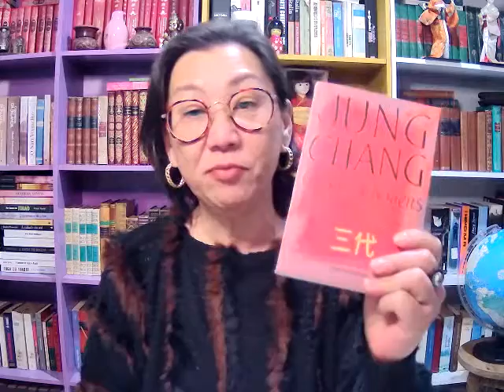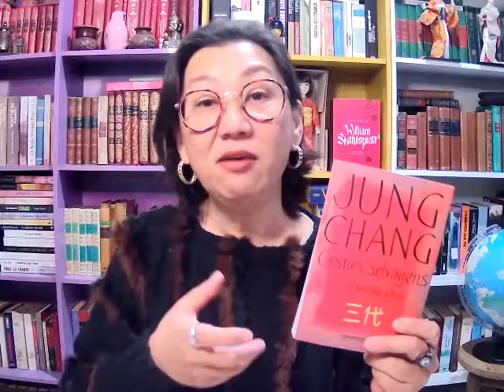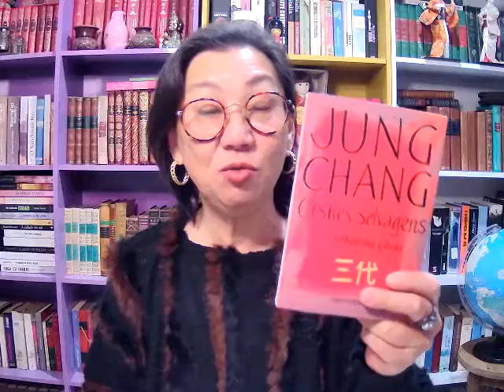CISNES SELVAGENS, Três Filhas da China - Jung Chang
História da China, Revolução Cultural.